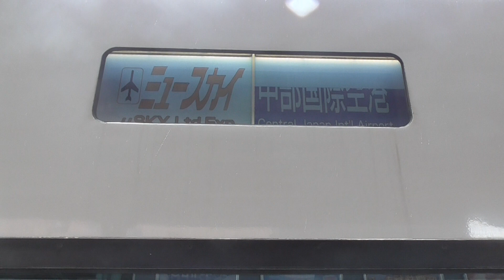ミュースカイのオーロラビジョン